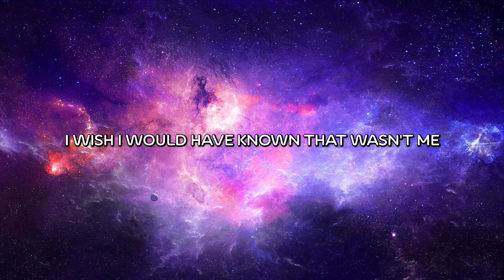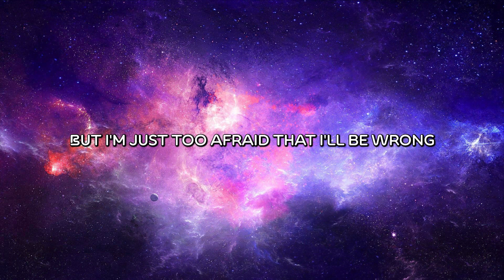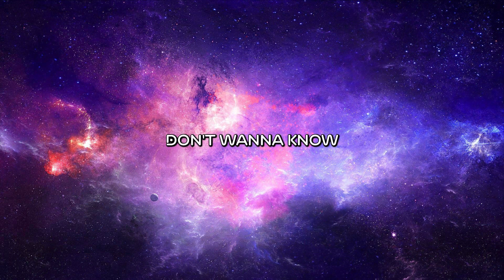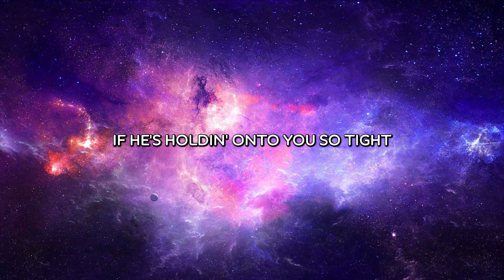(Lyrics) Charlie Puth - We Don't Talk Anymore (feat. Selena Gomez)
What kinda dress you're wearin' tonight
I overdosed
Should've known your love was a game
Now I can't get you outta my brain

[Verse 2]
I just hope you're lyin' next to somebody

[Pre-Chorus]
Don't wanna know
If you're lookin' into her eyes
If she's holdin' onto you so tight
The way I did before
I overdosed

[Chorus]
(We don't, we don't, we don't, we don't)

[Pre-Chorus]
Don't wanna know
If he's givin' it to you just right

[Post-Chorus]
(What kind of dress you're wearin' tonight)
(I overdosed, should've known your love was a game)